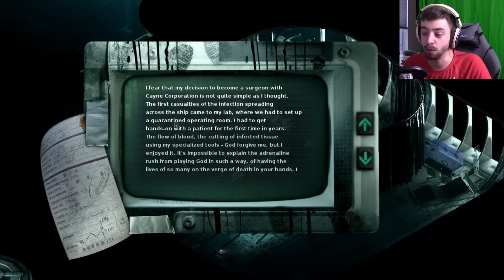Let's Play Stasis | MURDERING FRIENDS | Stasis Gameplay | Part 8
Let's Play Stasis! Stasis is an isometric horror adventure game! Waking up from "Stasis" on a ship not your own, the player tries to figure out just what the heck happened and what horrible things happened on this ship all while trying to survive.